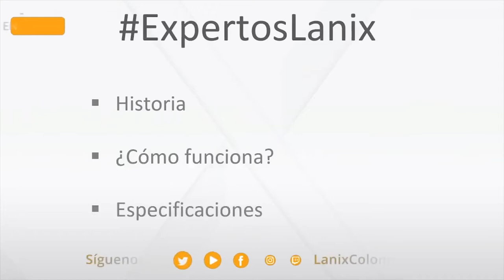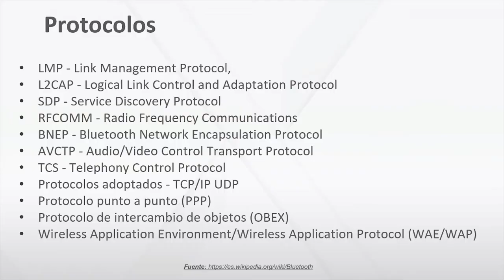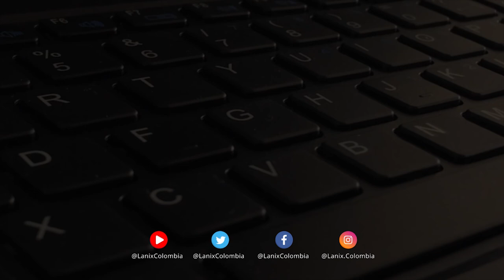[BITS] ExpertosLanix 119: ¿Cómo funciona Bluetooth?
Bluetooth es una especificación industrial para redes inalámbricas de área personal (WPAN) creado por Bluetooth Special Interest Group, Inc. Sabiendo lo anterior es una tecnología supremamente útil para

• Facilitar las comunicaciones entre equipos móviles.
• Eliminar los cables y conectores entre estos.
• Ofrecer la posibilidad de crear pequeñas redes inalámbricas y facilitar la sincronización de datos entre equipos personales

Pero ¿Cómo funciona?

La especificación de Bluetooth define un canal de comunicación a un máximo 720 kbit/s (1 Mbit/s de capacidad bruta) con rango óptimo de 10 m (opcionalmente 100 m con repetidores).

Opera en la frecuencia de radio de 2,4 a 2,48 GHz con amplio espectro y saltos de frecuencia con posibilidad de transmitir en Full Duplex con un máximo de 1600 saltos por segundo. Los saltos de frecuencia se dan entre un total de 79 frecuencias con intervalos de 1 MHz; esto permite dar seguridad y robustez.

📚 Bibliografía

• ¿CÓMO FUNCIONA EL BLUETOOTH?
• Bluetooth: Que es? Para que sirve? Como usar Bluetooth? Problemas de conexión